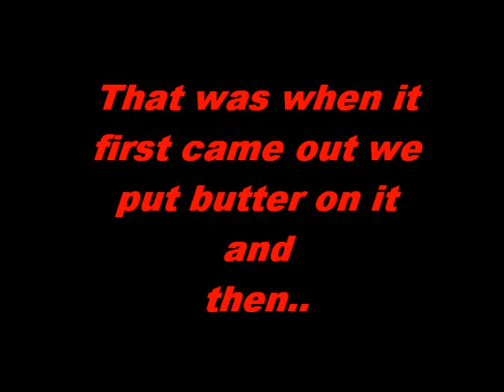Martinss- 56-2 & theater messing up & Chicago styl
whats up guys its martin and this is a blak ops gameplay.